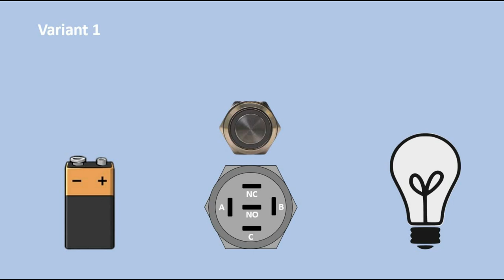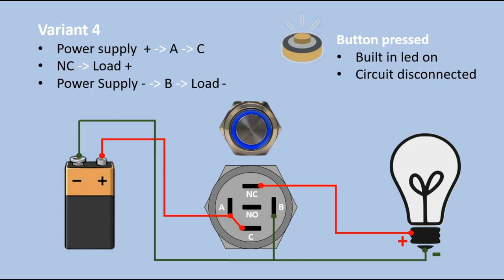How to use self-locking metal pushbutton switch to power on arduino projects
In this video you will find information on how to use those illuminated metal self-locking pushbuttons to power on Arduino projects